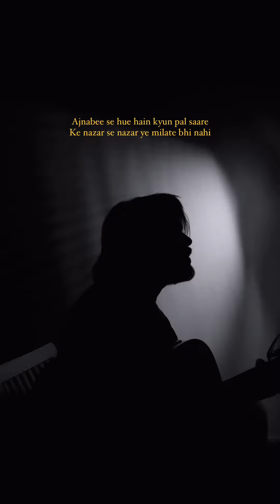Bin Tere - Unplugged | Shivang Aryan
bin tere cover song